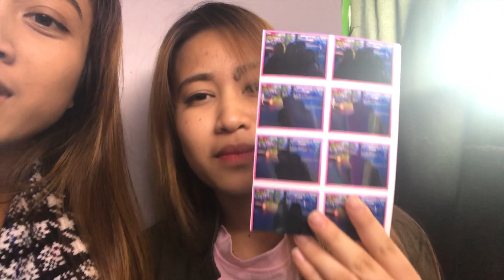ដំណើរកំសាន្តSIXFLAGS | KHMERVLOG|2018#1|GREATAMERICA